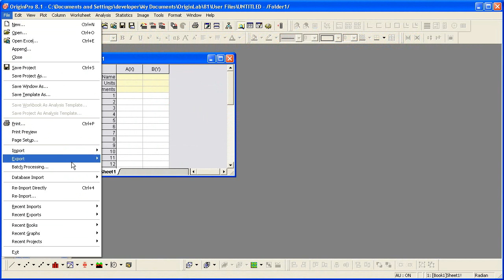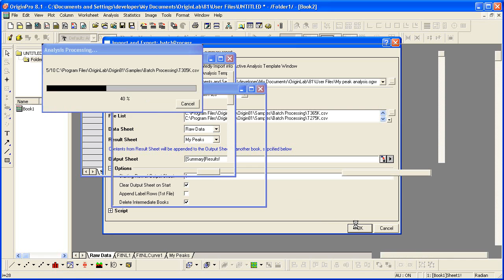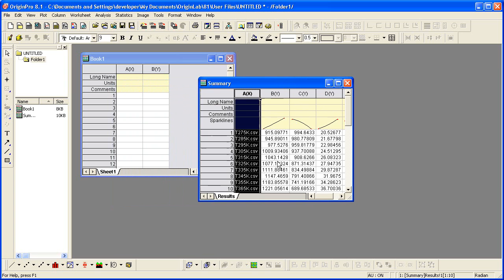OriginLab® Origin: Batch Processing Part 2 - Use Analysis Template for Batch Processing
Part1 and part2 of this tutorial go together to show you how to create an analysis template, and use this template to batch process multiple data files